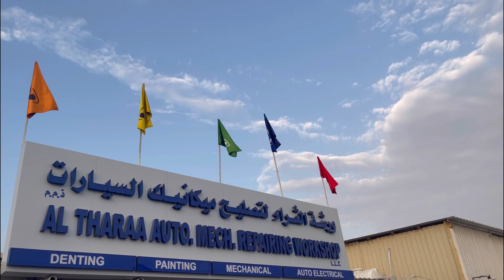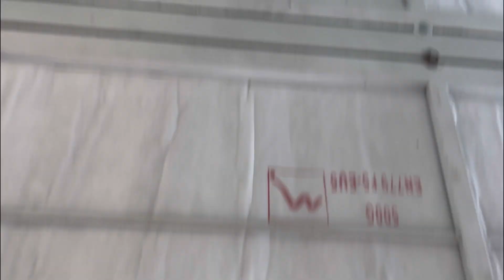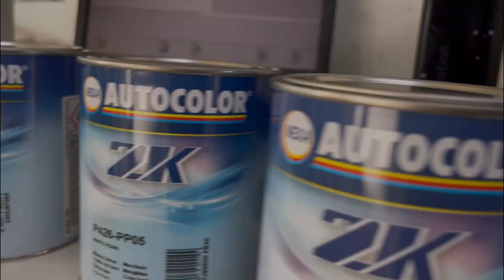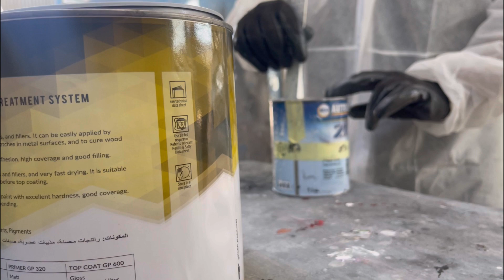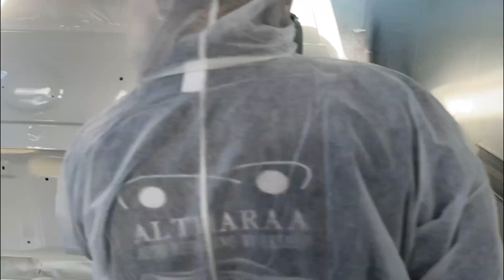Expert Ford Explorer Accident Repair at Altharaa Automotive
🔧 Ford Explorer Rear Accident Repair | ALTHARAA AUTOMOTIVES

Welcome to Altharaa Automotives, where we bring damaged cars back to life! 🚗✨ In this video, our skilled mechanics tackle the repair of a Ford Explorer rear-end accident. Watch as we carefully assess the damage, employ advanced repair techniques, and restore this SUV to its former glory.